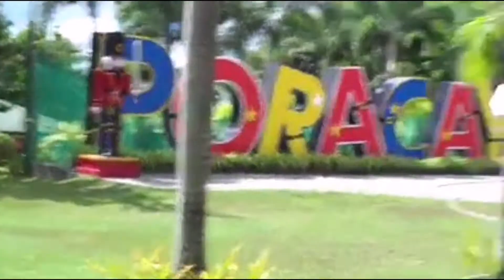PORACAY RESORT in PORAC PAMPANGA | Christine Real ll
Roaming around ❤️